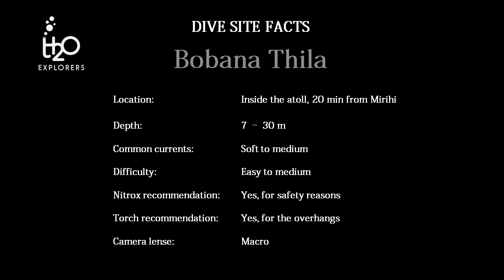Diving Angaga Thila AKA Bobana Thila (HD) - South Ari Atoll, Maldives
Bobana Thila or also known as Angaga Thila is a typical and mindblowing reef in the heart of the South Ari Atoll, Maldives. Very good to spot turtles, stonefish, whitetip reef sharks and much more...

a 2015 H2O Explorers production